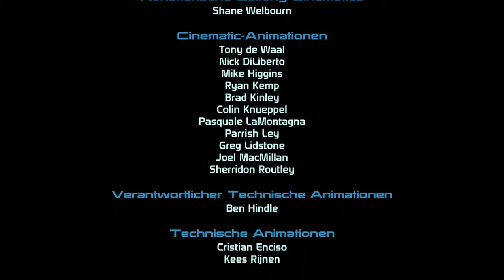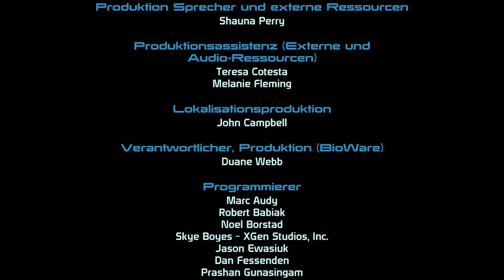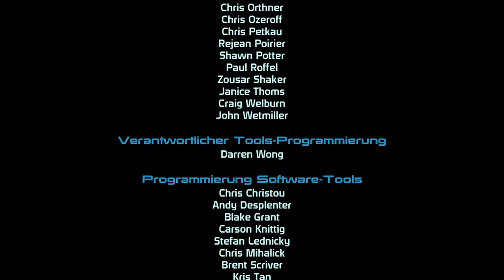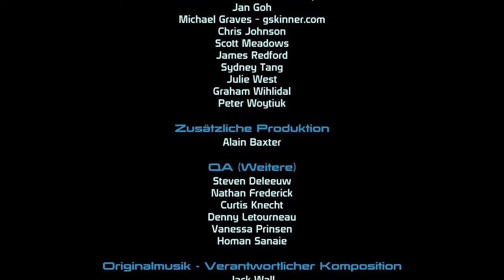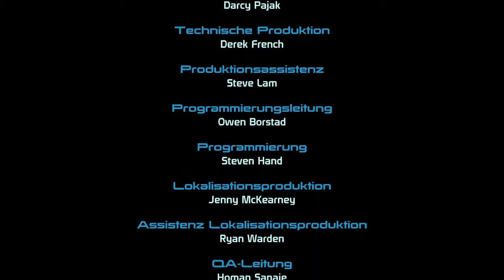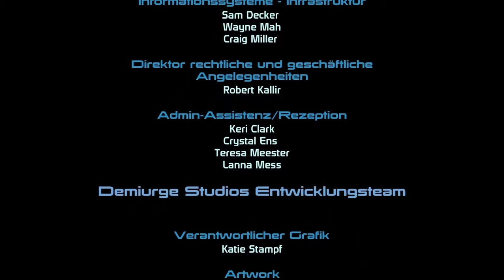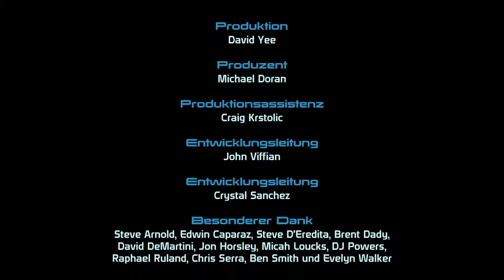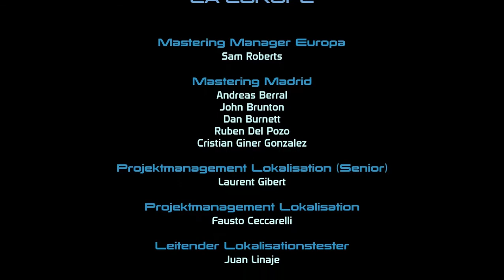Let's Play Mass Effect #069 - Geburt einer Legende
Saren schließt gerade seine Arbeit an den Kontrollen der Citadel ab, als wir ihn erreichen. Es kommt zur letzten Konfrontation, in der sich endgültig zeigt, dass Saren nurmehr ein Sklave der Sovereign ist. Doch dank Shepards Silberzunge gelingt es uns tatsächlich, ihn davon zu überzeugen, dass sein Handeln falsch ist. Saren zückt seine Waffe - und richtet sich selbst.

Dank Vigils Datei erlangt Shepard gerade noch rechtzeitig die Kontrolle über die Citadel zurück und öffnet deren Arme, sodass die Citadel-Flotte die Sovereign stellen kann. Eine schwere Entscheidung steht bevor: die Allianz-Flotte steht vor dem Massenportal, bereit für eine Intervention. Sollen wir das Portal öffnen und die Menschen in den Kampf werfen, um die Destiny Ascension, das Flaggschiff der Citadel-Flotte und Rückzugsort des Rates zu retten? Wir tun es und die Verteidiger der Citadel erlangen mit vereinten Kräften die Hoheit zurück.

Doch noch ist es nicht vorbei: Saren ist zwar tot, doch durch die Implantate der Sovereign erlangt der Reaper die Kontrolle über seinen Körper. Und so kommt es zum letzten Kampf - gegen die Sovereign selbst, die Sarens Leichnam steuert.
Wir vernichten das Monstrum - und Joker tut dasselbe mit der Bordkanone der Normandy.

Die Sovereign ist besiegt und die Invasion der Reaper aufgehalten - für's Erste...